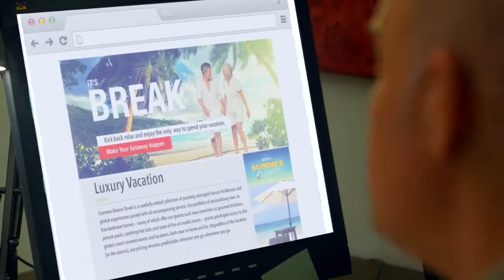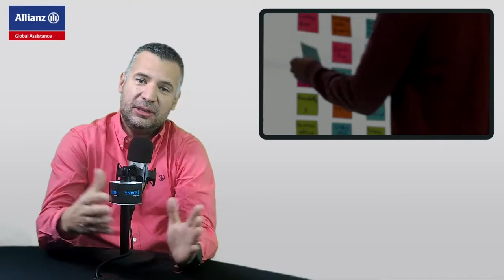Entendiendo la cobertura de Allianz Global Assistance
Cancelación de viaje, pérdida de equipaje y asistencia médica son los tres pilares sobre los que descansa la cobertura de los seguros de viaje de Allianz Global Assistance.

Así lo resumió el director General de la firma, Luis Bosch, quien comentó que en los viajes se asigna un presupuesto para todo, excepto para alguna emergencia.